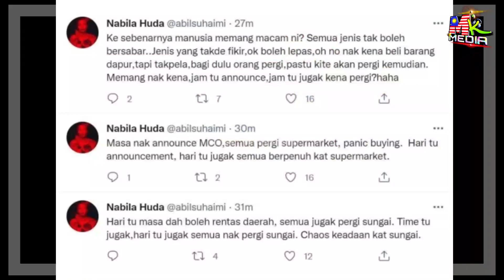Nabila Huda BEG4NG Dengan SIKAP Segelintir Masyarakat."Tak FAHAM Kenapa SEMUA Sibuk Nak Ke LANGKAWI"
📵 Editing : Samsung Note 20 Ultra
📑 Software : Khidmaster Pro

Keyword Tool:
Mk Media